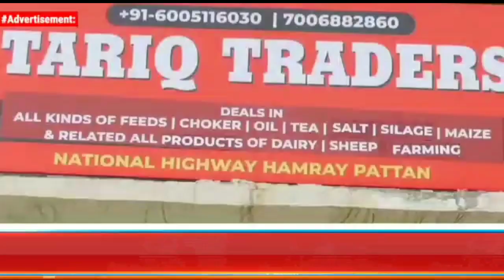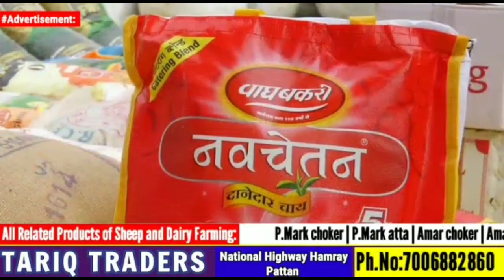JK DIN BHAR WITH ZAHOOR LOLABI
JK DIN BHAR WITH ZAHOOR LOLABI @zahoorlolabi3754